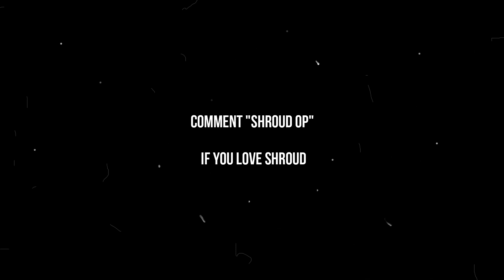Shroud SNIPER GOD FAN MADE VIDEO !!!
HUMPTY PUBG PC SNIPER FAN MADE VIDEO FOR SHROUD

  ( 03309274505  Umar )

💰 10 TOP DONORS 💰

CRITIC SATISFY
IMRAN BHAI
FARRUKH GAMING
DAYBOT
SHOIAB CHANNA

Shops

🌟Gift Address🌟

Collector Name = Hamid Shahzad

Shop Name = Tetralink Technologies

Address = Site#01, Next to Faysal Bank, Opp. Dyal Singh Mansion Shahrah-e-Quaid-e-Azim 45-The Mall, Hall Road Lahore, Punjab

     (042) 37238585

🌟SOCIAL🌟

🌟Personal Info 🌟

Name                       Umar
Age                           21
Country                    Pakistan
City                           Lahore

🌟Graphic Designer🌟